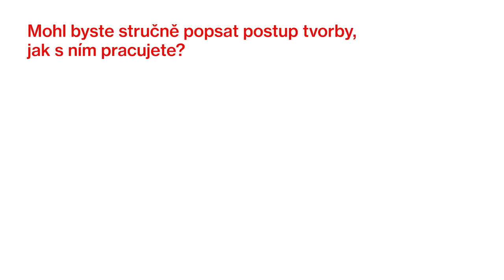ANIMA MATERIA: Martin Janecký